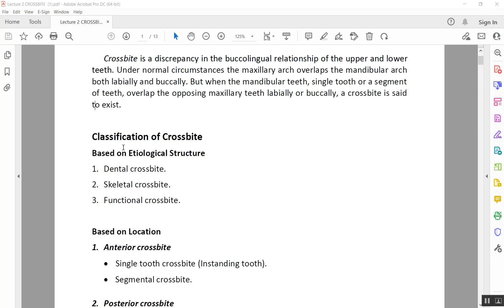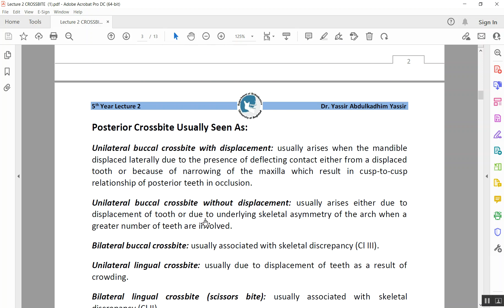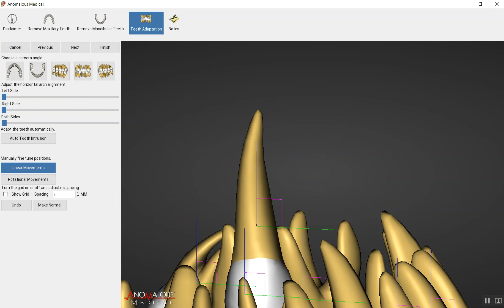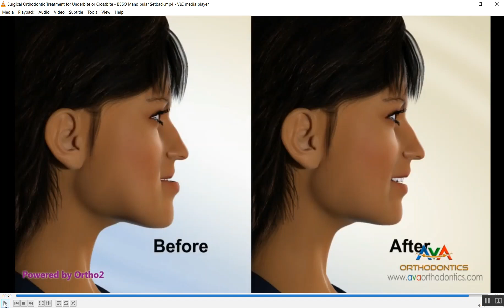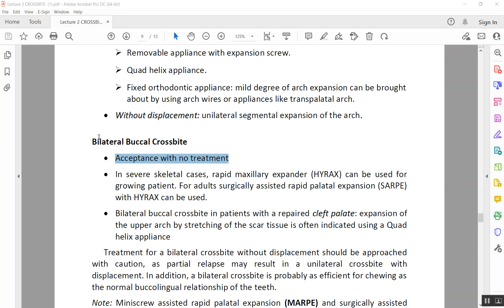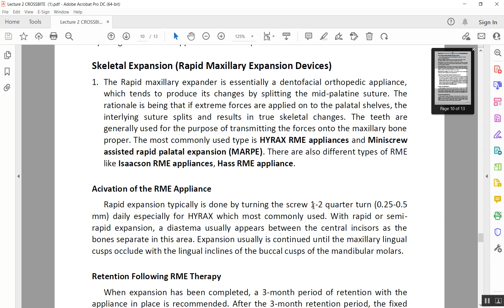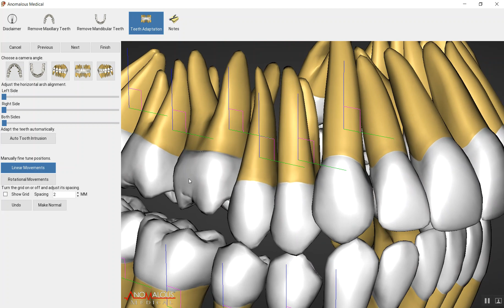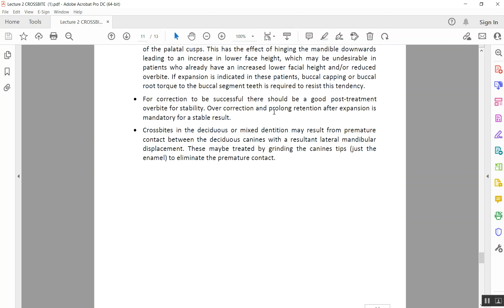Orthodontics: Crossbite المرحلة الخامسة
Orthodontics: Crossbite (Arabic Explanation) المرحلة الخامسة